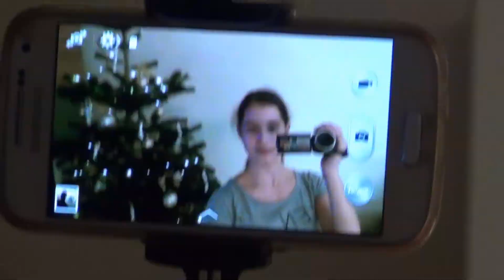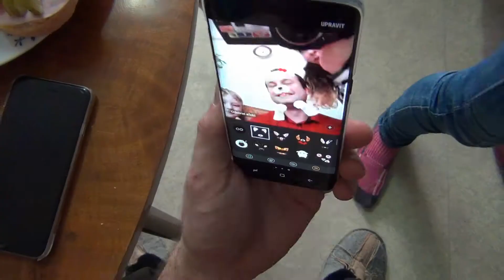Naše Vánoce 2017